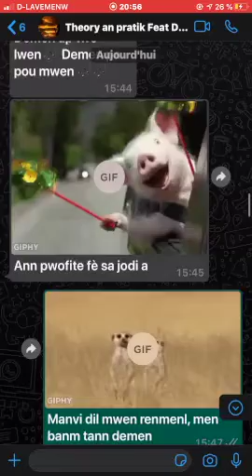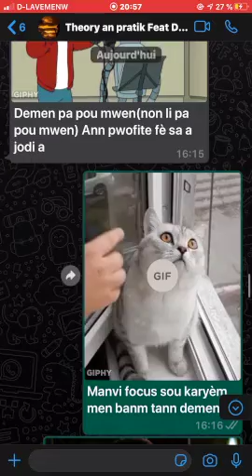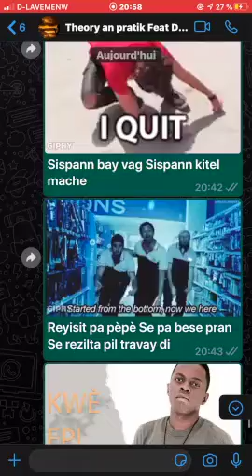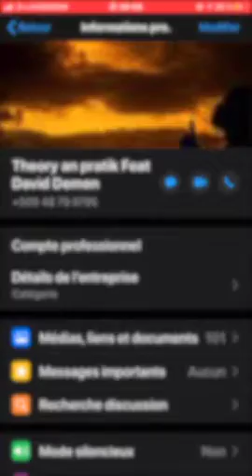Theory An Pratik _ Demen (lyric official)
Kwè Epi Aji